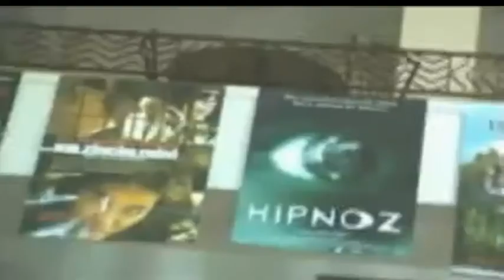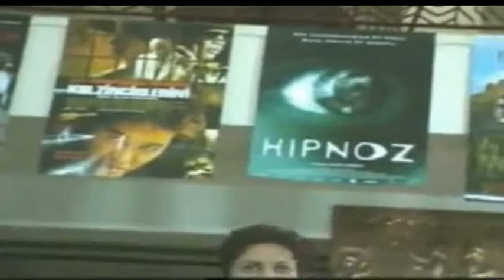CAN TV ARŞİV - Sevda Kaplan Sinema ve Kent Rehberi 2005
CAN TV - RADYO
REKLAMLARINIZ İÇİN BİZİ ARAYIN:
GSM: 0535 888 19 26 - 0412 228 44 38